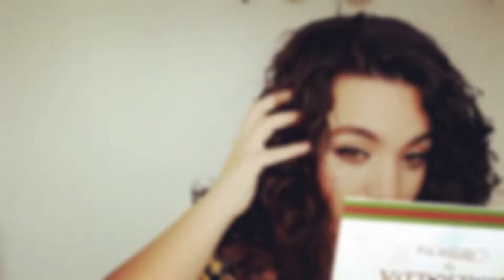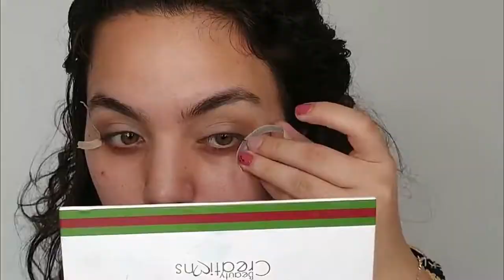Delineado en Gradiente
¡Hola!

CONTACTO
🔔🔔Empresas y prensa

Abrazos, Dusi